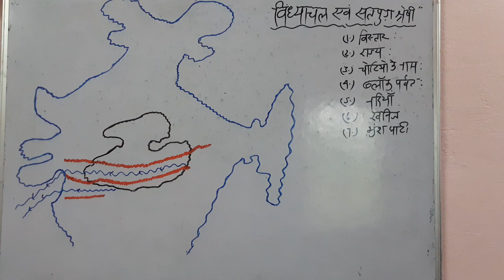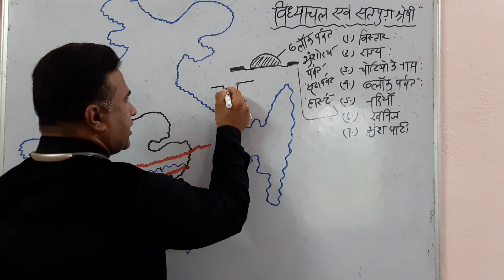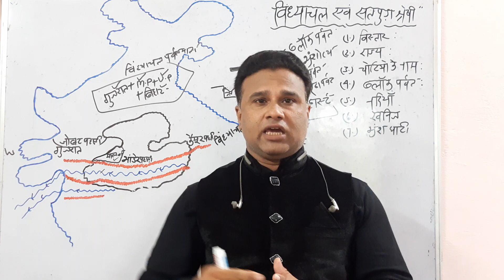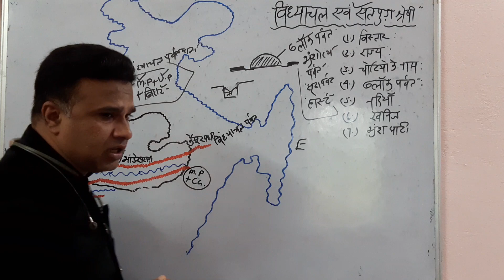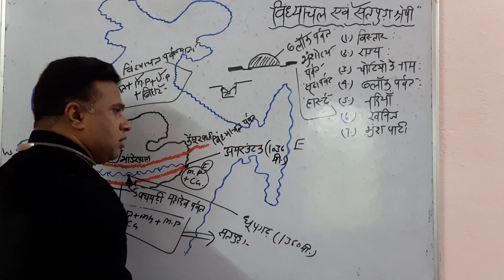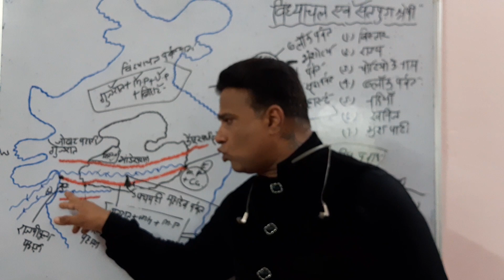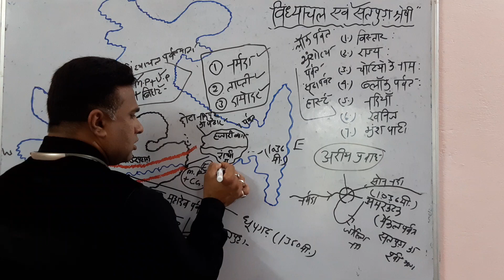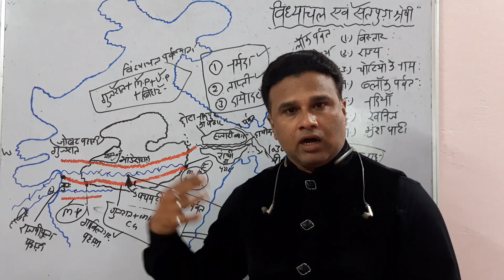VINDHYACHAL AND SATPURA RANGE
Geography by Dr.Ashutosh